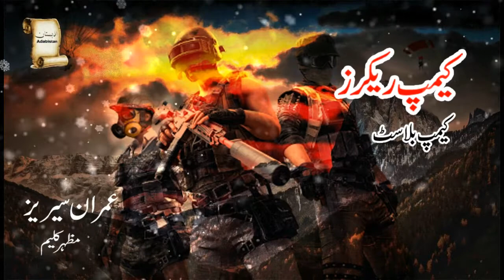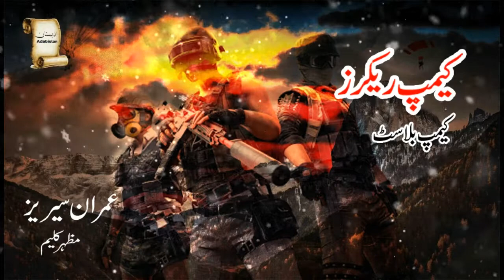Camp Rackers | Ep6 | Imran Series by Mazhar Kaleem MA | Audiobook by Adabistan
Camp Rackers
One Of The Best Novels Of Mazhar Kaleem MA.

Consist of 2 Novels:
Camp Rackers
Camp Blast

Imran Series is one of the best-selling Urdu spy novels series created by Pakistani writer Ibn-e-Safi. Ali Imran is the pivotal character, a comical secret agent who controls the Secret Service as X-2 but appears to to be a non serious citizen who as a free lancer works for the Secret Service. Except a handful of people, no one knows his status being the chief of the Service. The first book, Khaufnaak Imarat (The Terrifying Building), was published in October 1955. In early books Imran appears as a solo detective, however, later he is portrayed as the chief of Secret Service as X-2.

Novel Book Story
Heart Touching Stories